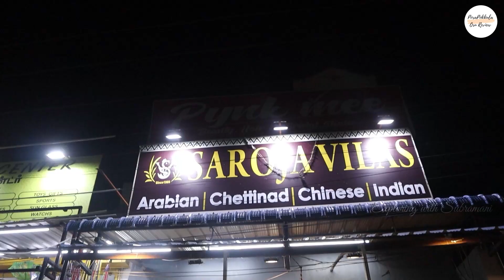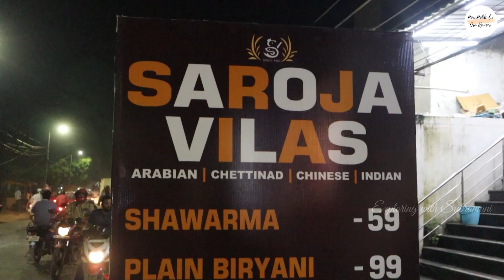What Verum Rs.10 ku Fried Vanjaram Fish Ahh😮|6 மணி Masala Chicken|Offer O Offer| Saroja Vilas|PPOR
Hello Makkale ,

Location :
SAROJA VILAS

Address :
3, Main Rd, MGR Puram West, Ayappakkam, Chennai, Tamil Nadu 600077

***OFFER AVAILABLE FROM 10,11,12 OF DECEMBER 2021***
USE CODE : PORAPOKKULAORUREVIEW & EXPLORING WITH SUBRAMANI

CREDITS TO MY DEAR NANBAN

If u want to make your Venture to be showcased here we are Porapokkulaorureview

our moto is always vazhu vazhala vidu😎